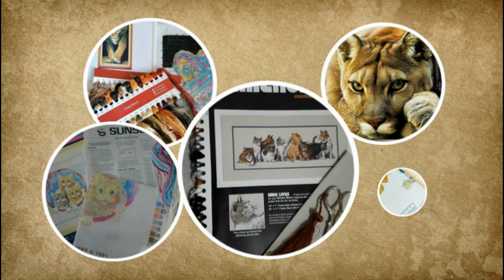ФИНИШ/СП Мои любимые коты3/Совместный отчет за Январь/вышивка